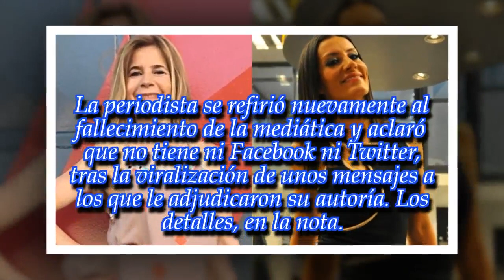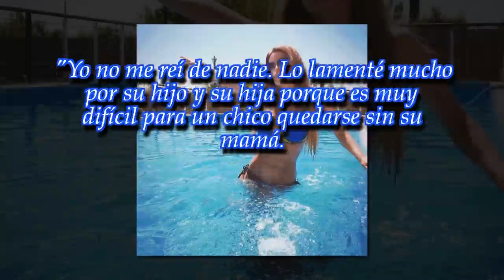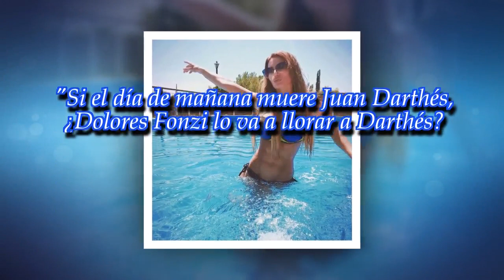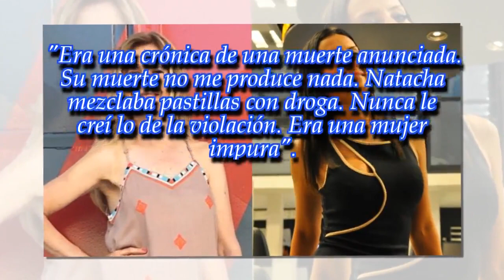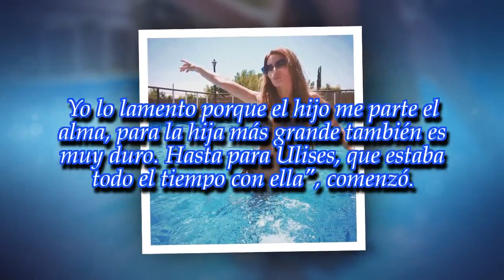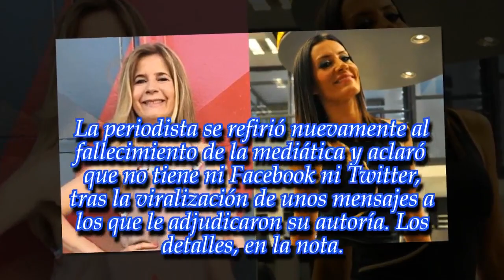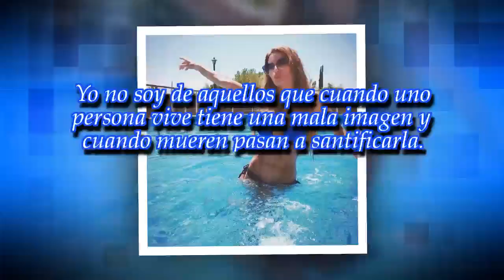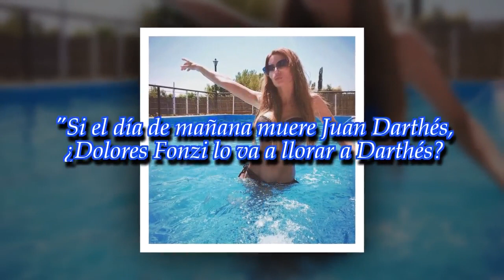Mercedes Ninci volvió a hablar de Natacha Jaitt: "La muerte no la hace buena"